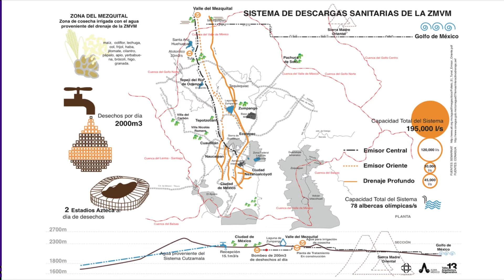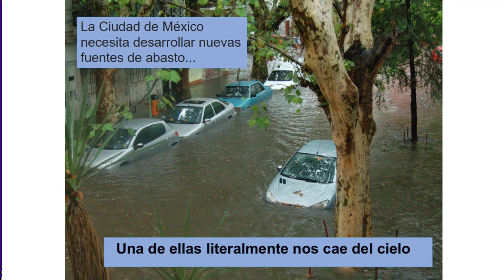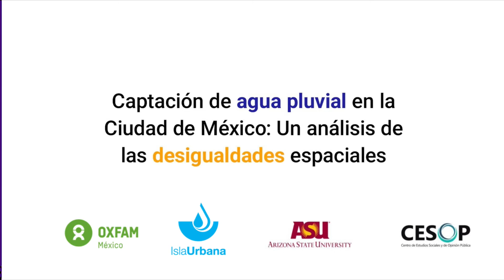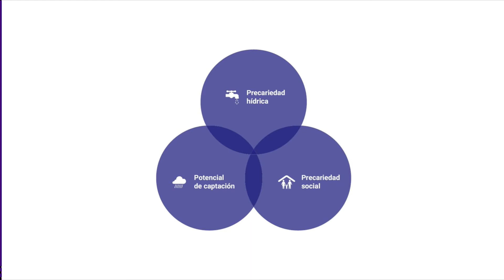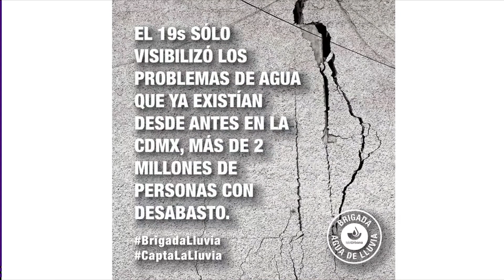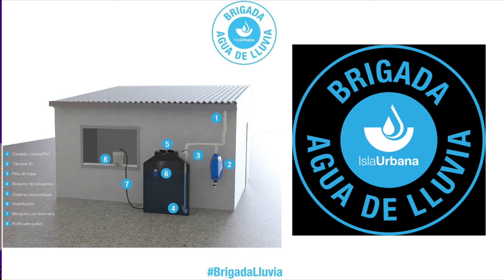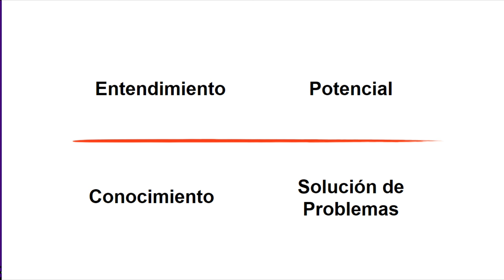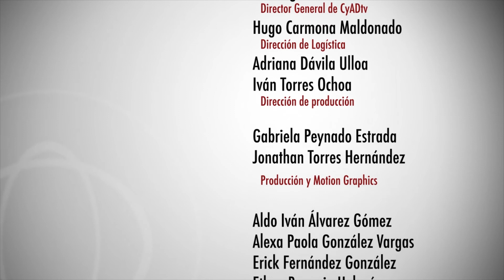Captación de agua de lluvia como estrategia de adaptación | Delfin Montaña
Octavo Congreso Nacional de Investigación en Cambio Climático

Captación de agua de lluvia como estrategia de adaptación en la Cuenca del Valle de México: la experiencia de Isla Urbana
Delfín Montañana ISLA URBANA
Jueves 11 de Octubre 2018
Producción: CyADtv
UAM AZCAPOTZALCO